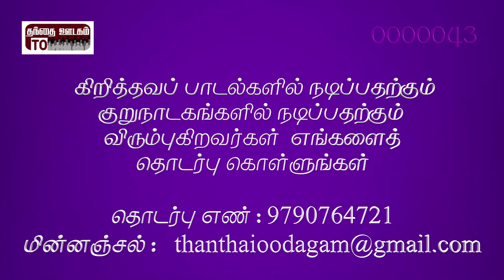Album: Chinna Chinna Idhayamae|Song:Yaesuvai Noakkungal|Lyric and Music: Sis.Philo Jeyaraj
Album: Chinna Chinna Idhayamae

Song:Yaesuvai Noakkungal

Lyric & Music :  Sis. Philo Jeyaraj